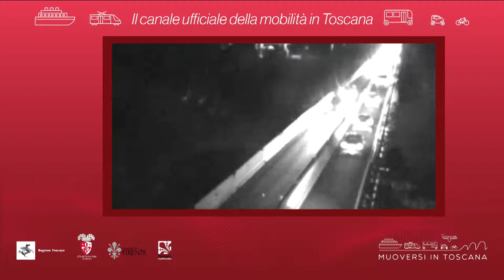Muoversi in Toscana - Edizione delle 17 del 9 dicembre 2019